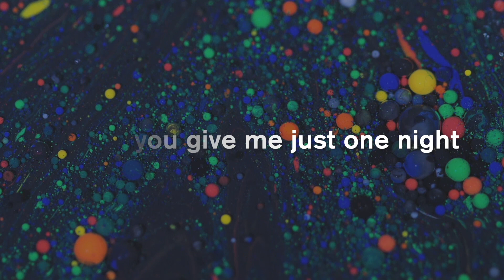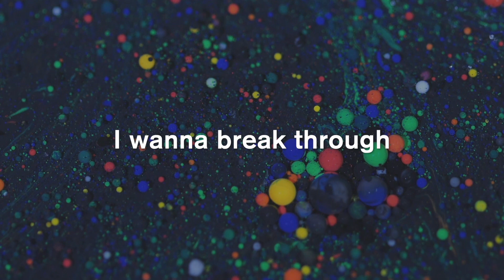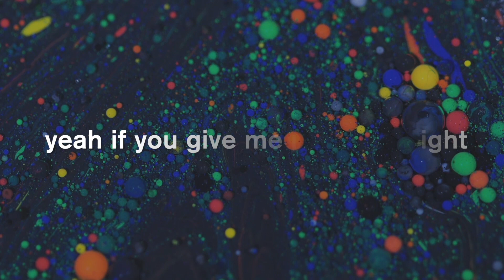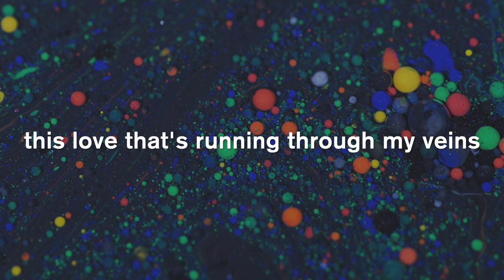Karaoke John Mayer - New Light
Karaoke John Mayer - New Light oleh The Fame Production House